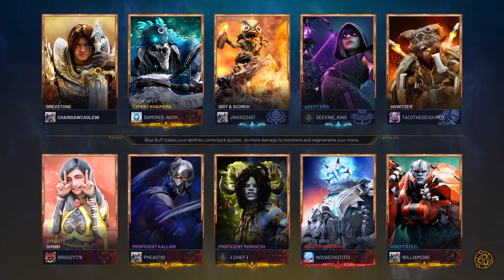Ranked Greystone vs Shinbi: Most Toxic Support I've Ever Seen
Week 2 of Ranked Predecessor has come and gone, and of course I had to share this game of a Howitzer support giving up after duo lane lost their first exchange. He proceeded to complain the whole game, which was pretty funny, and at least serves as an example how not to SUPPORT your team. Hope everyone is having fun in Paragon, I mean Predecessor, and getting ready for their week 3 ranked window, opening up today at 11am over here on the East Coast. I'll leave a link below to my Predecessor playlist and the most recent patch notes news, which comes all the way back from June 5th.